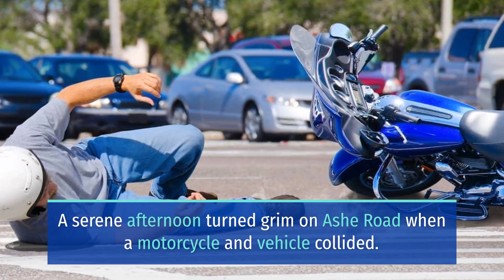CRIPPLING MOTORCYCLE CRASH ON ASHE ROAD AND TAFT HIGHWAY INJURES 1 [BAKERSFIELD, CA]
BAKERSFIELD, CA (April 18, 2024) – Wednesday afternoon, a crippling motorcycle crash on Ashe Road and Taft Highway injured one person.

The incident happened at around 4:25 p.m. on Ashe Road and Taft Highway.

According to reports, a motorcycle that was attempting a left turn at the intersection collided with a vehicle for still unknown reasons.

Moreover, responders rushed the motorcyclist to a hospital with moderate injuries.

Due to limited information, the authorities continued to investigate the crash.